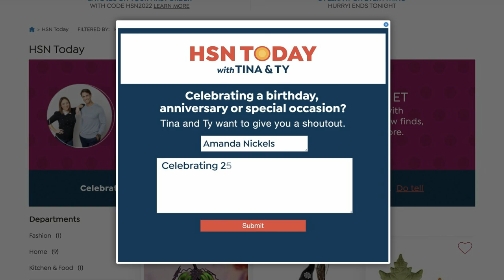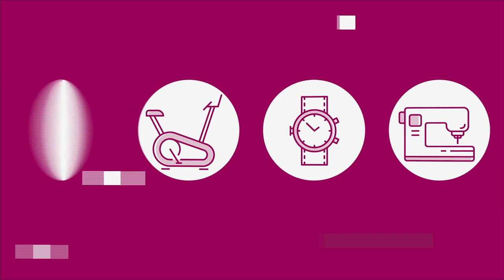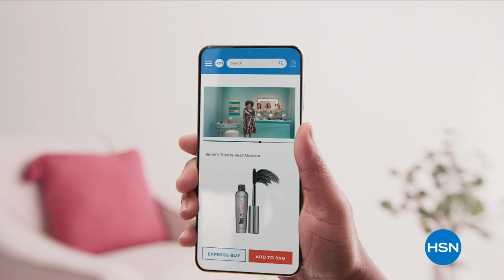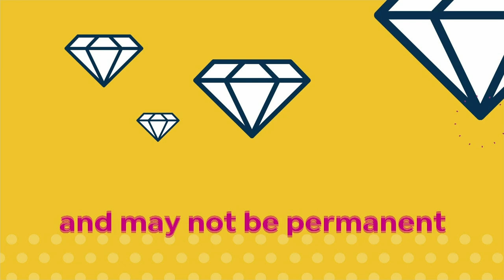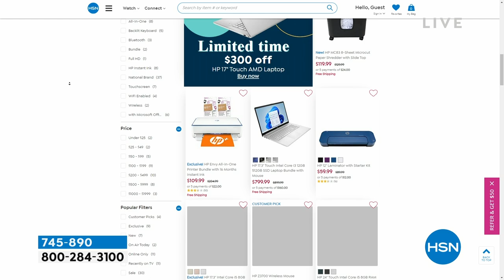HSN | HSN Today with Tina & Ty 03.09.2023 - 08 AM